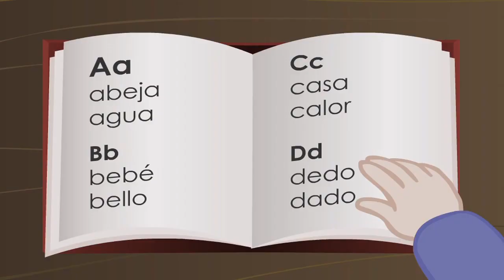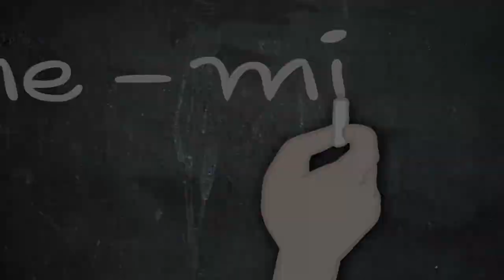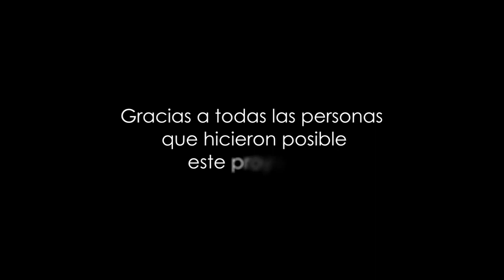Cuentos grotescos "La i latina"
proyecto estudiantil de la escuela de comunicación social de la Universidad Central de Venezuela

Original de Jose Rafael Pocaterra
Adaptación María Fernanda Torres y Scarle García
Animación Elys Rendon
Edición de Video Peter Bello
Post-Producción de audio Peter Bello